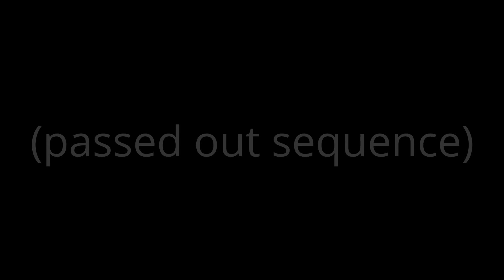JOB-lo on vacation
Job & ULAW